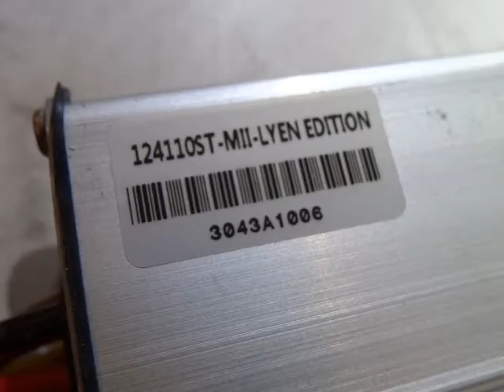John F's 12FET 4110 Lyen Controller Test Run